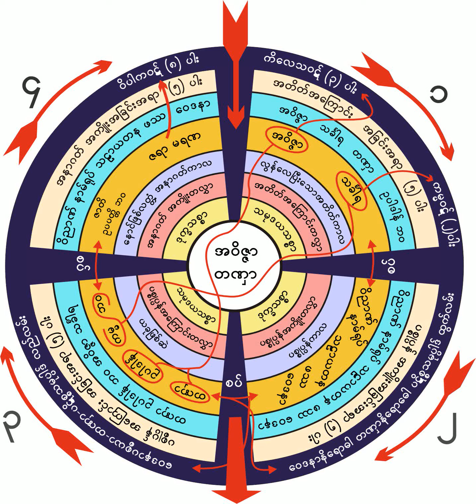၈။ ၁၇-၉-၁၉၆၂ တစ္မဂ္ တစ္ဖုိလ္ရပုံတရားေတာ္